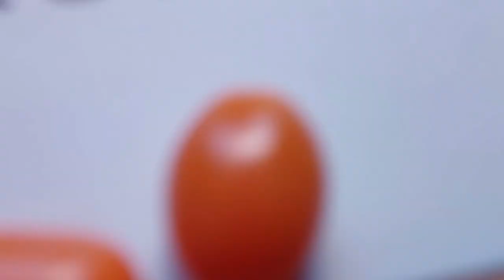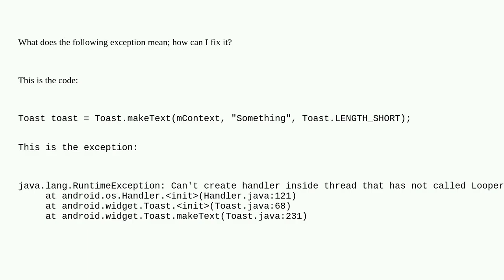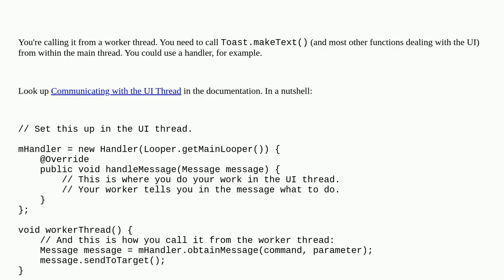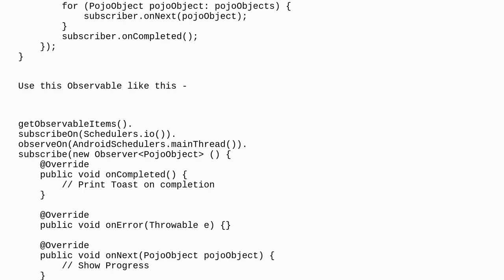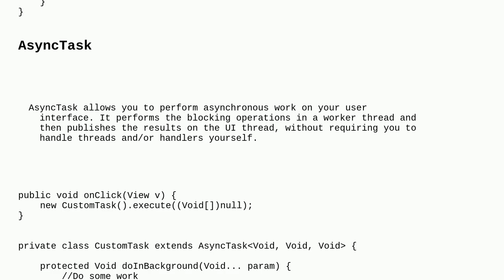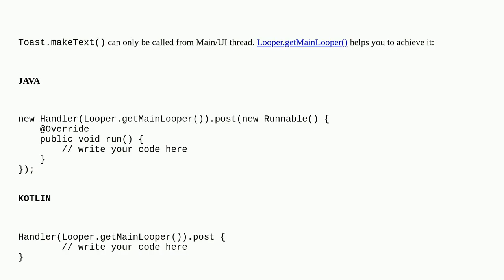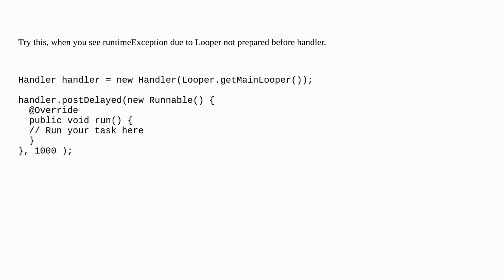Can't create handler inside thread that has not called Looper.prepare()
A special thanks goes out to the community

  ui-thread android-toast android